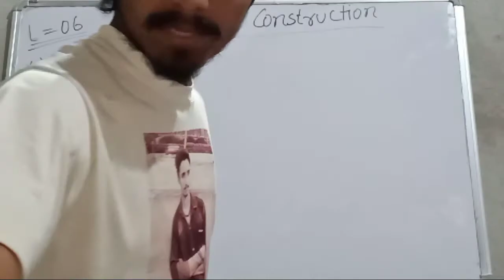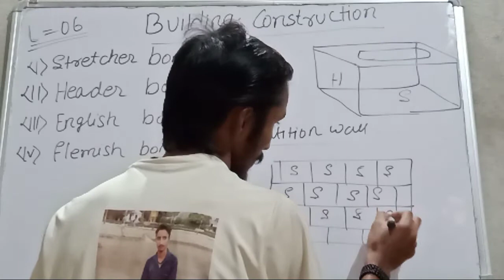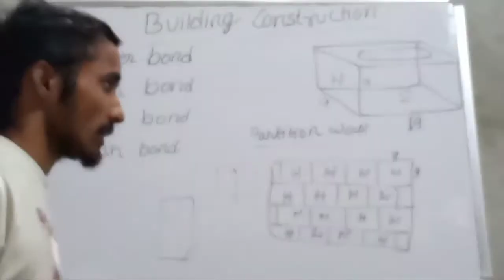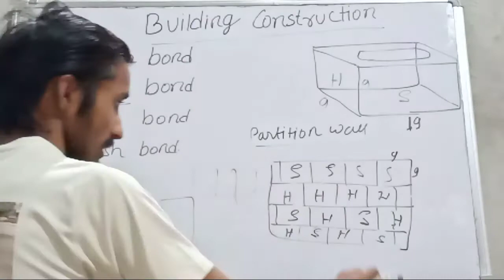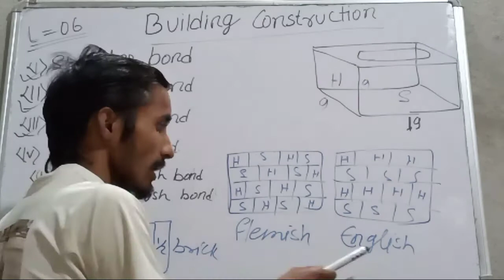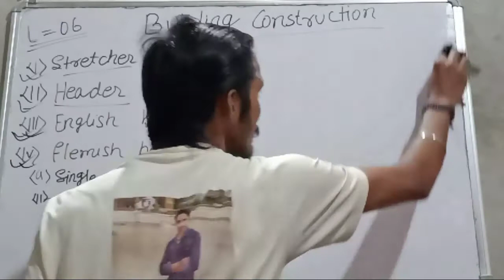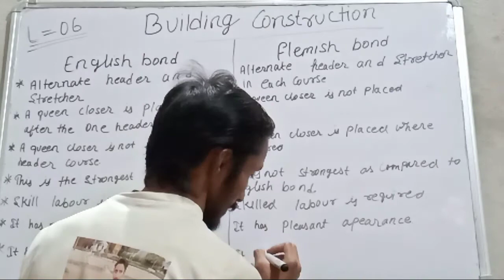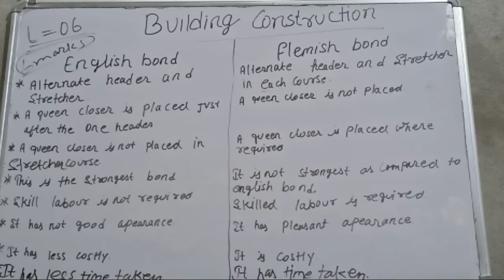Building construction. Unit##03 lecture##06 Brick 🧱🧱 masonry Construction of super structure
Building construction.
Unit##03
lecture##06
Brick 🧱🧱 masonry
Construction of super structure